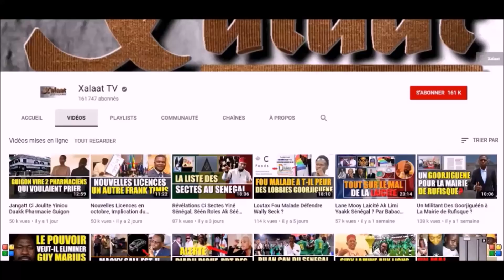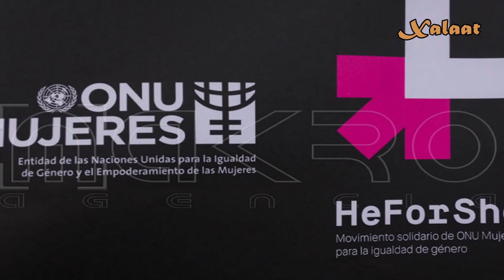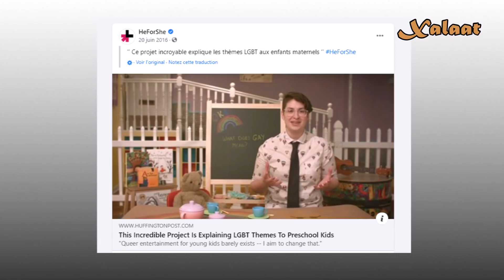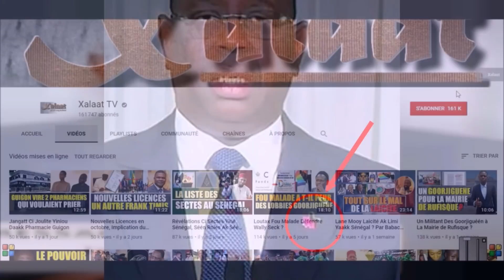Macky Soopéku Wul, Mingi Batay Ci Tankk Ligeééyël Seytaané Yi